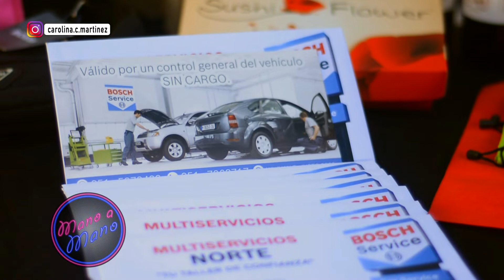Wally Mercado en Mano a Mano 13-08-2022 B2